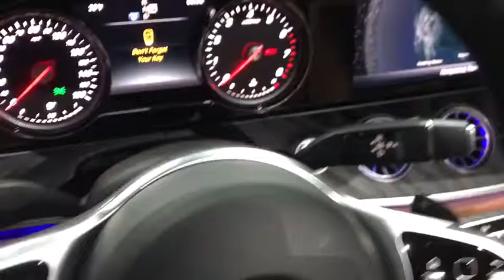2019 Mercedes-Benz E-Class Walk-Around Rockville Centre, Nassau, Long Island, New York, Queens, NY K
2019 Mercedes-Benz E-Class Walk-Around
2019 Mercedes-Benz E-Class E 450 - Stock#: KF099770 - VIN#: WDD1K6JB4KF099770

This Mercedes-Benz E-Class delivers a Twin Turbo Premium Unleaded V-6 3.0 L/183 engine powering this Automatic transmission. WHEELS: 19 AMG TWIN 5-SPOKE -inc: Tires: 245/40R19, WHEEL LOCKS, REAR CHROME TRIM.*This Mercedes-Benz E-Class Comes Equipped with These Options *PREMIUM 1 PACKAGE -inc: KEYLESS GO, chrome exterior door handles, SiriusXM Satellite Radio, 6-month trial period, HANDS-FREE ACCESS, Inductive Wireless Charging w/NFC Pairing, Burmester Surround Sound System, PARKING ASSISTANCE PACKAGE -inc: Surround View Camera System, Active Parking Assist, EXTERIOR LIGHTING PACKAGE -inc: Adaptive Highbeam Assist, LED Intelligent Light System, AMG LINE PACKAGE -inc: fixed M mode (E/S/M button) for transmission, AMG Bodystyling, AMG LineExterior, Mercedes-Benz star in radiator grille, AMG Line Interior, brushed aluminum sport pedals w/rubber studs, AMG Floor Mats, Black Headliner , NATURAL GRAIN BLACK ASH WOOD TRIM -inc: Center Console in Natural Grain Black Ash Wood, ILLUMINATED STAR -inc: full time illumination, ILLUMINATED DOOR SILLS W/MERCEDES-BENZ LETTERING, HEATED STEERING WHEEL, HEATED AND ACTIVE VENTILATED FRONT SEATS, DESIGNO CARDINAL RED METALLIC.* Visit Us Today *Come in for a quick visit at Mercedes Benz of Rockville Centre, 650 Sunrise Highway, Rockville Center, NY 11570 to claim your Mercedes-Benz E-Class!*Full Documentation!*Click on the Auto iPacket link for Vehicle Window Sticker and other documents.